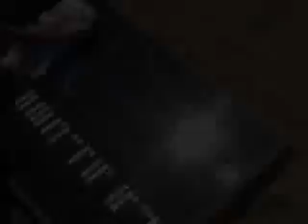Symbolic relation Other Medium (OM) & micro's of Psychotronics & desert.flv